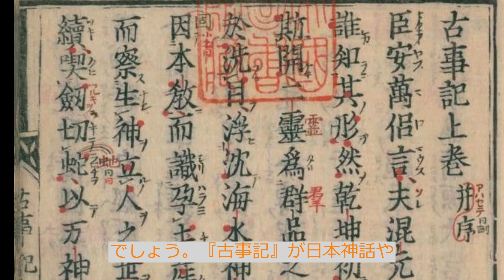『古事記』と『日本書紀』がほぼ同時期に編纂された謎（プレミア教養ＴＶ）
★2023年は『古事記』編纂者・太安万侶の没後1300年！
　『古事記』と『日本書紀』がほぼ同時期に編纂された謎

◎八百万の神々と日本誕生の舞台裏
　動画出典である三橋健氏の書籍はコチラです。
　『古事記に秘められた聖地・神社の謎』ウェッジ刊

◎書籍のあらすじが読めます！

　主に文化、歴史、古典などの教養をテーマに、
　ときに雑学ネタもお届けするチャンネルです。

◎姉妹チャンネル「プレミア時事TV」もぜひご視聴ください。